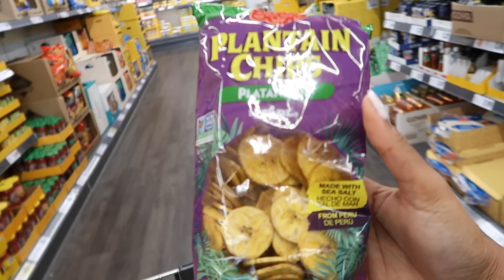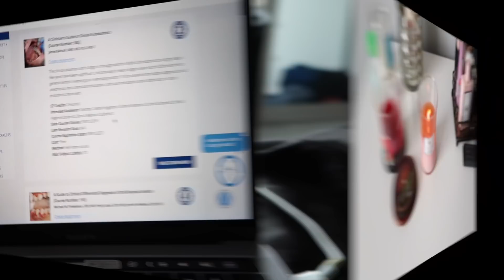VLOG: 1000$ MAINTENANCE FOR THE NEW YEAR, TELFAR BAG UNBOXING, TACOS AND NEW YEAR TALK 🥂